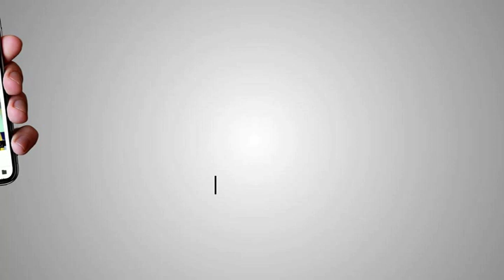NEWS POINT | ਭਾਰਤੀ ਜਨਤਾ ਪਾਰਟੀ ਵੱਲੋਂ ਦਿੱਤੀ ਗਈ ਅਤਵਾਦੀ ਪ੍ਰਗਯਾ ਸਿੰਘ ਨੂੰ ਟਿਕਟ | WEEKLY NEWS UPDATE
NEWS POINT: A WEEKLY PROGRAMME AND NEWS ANALYSIS WITH JOURNALIST AVTAR SINGH.
MAIN NEWS: 1. INDIAN GENERAL ELECTIONS 2019
2. NEW YORK TIMES REPORT ON COMMUNAL SITUATION IN INDIA
3. ELECTIONS IN PUNJAB